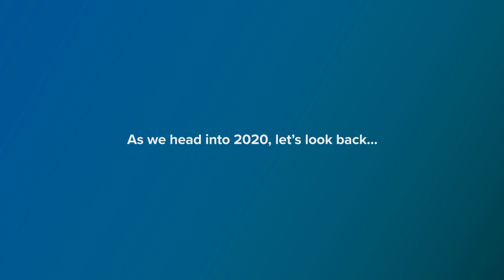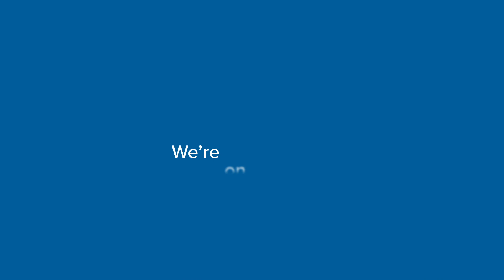The Ten Biggest Things to Happen to Piedmont Airlines this Decade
The 2010s were a decade of change for Piedmont Airlines. As we head into 2020, we take a moment to look at the biggest things to happen to Piedmont this decade.

At Piedmont Airlines, we are proud of what we do each and every day. Our pilots are some of the best in the industry, our safety record is unparalleled, and we offer outstanding benefits and travel privileges. From coast to coast, Piedmont employs over 8000 aviation professionals in customer service, maintenance and flight operations.  Start here and see how far you can go.

Keep in touch on our other social media platforms!

Apply today to work for Piedmont!